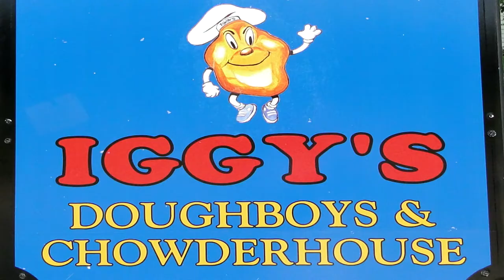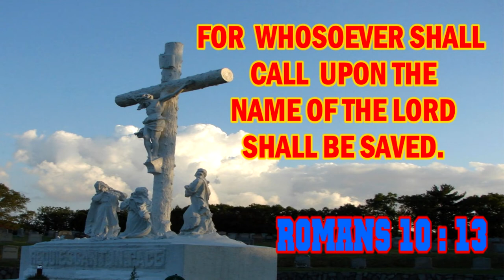car show rhode island hd july oakland beach ri cars truck motorcycle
summer in rhode island 2011
oakland beach at the beach on the water.
free admission and one dollar for show cars truck or motorcycle .
there is parking in the shade if you get there early.